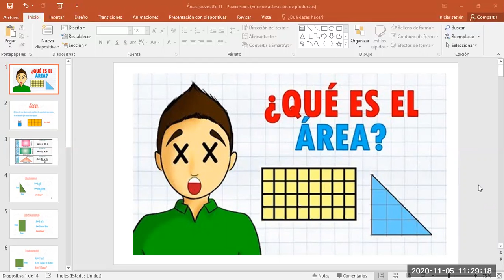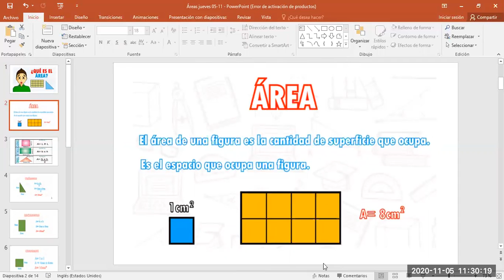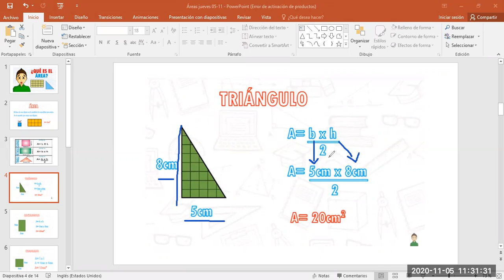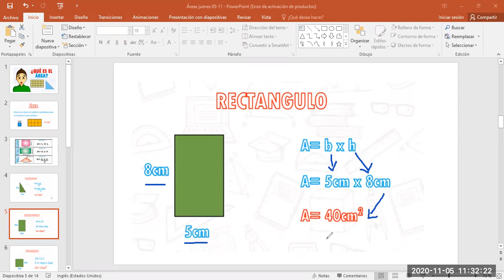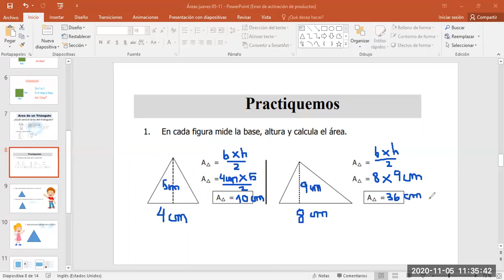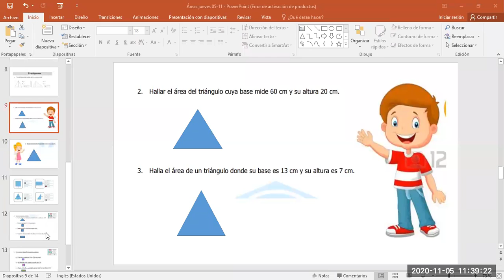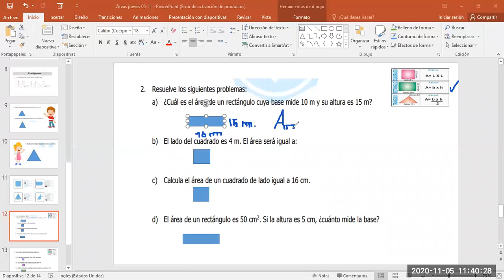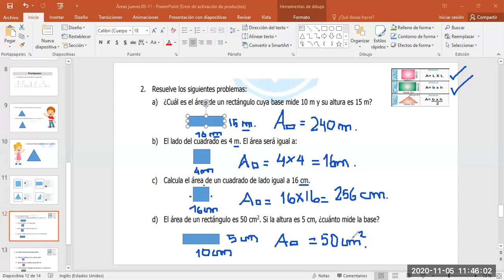PRIMARIA 3° TOLERANCIA-GEOMETRÍA -AREA DE UN POLÍGONO- JUEVES 05- 11-ANA ALVARADO